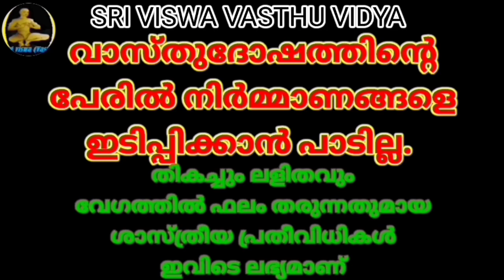Reveal the hidden fortune -Chant Indra Mantra || ദേവേന്ദ്ര മന്ത്രം ചൊല്ലു മറഞ്ഞ ഭാഗ്യത്തെ തെളിയിക്കു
1.വശീകരണം മലയാളം 2.വശീകരണം എങ്ങനെ, 3.വശീകരണം ഇസ്ലാമില് 4.വശീകരണം ഗ്രാമ്പൂ വശീകരണം Malayalam 5.സ്ത്രി വശീകരണം 6.പുരുഷ വശീകരണം 7.വെള്ളം കൊണ്ട് വശീകരണം 8.നാരങ്ങ വശീകരണം 9.vaseekarana mantram malayalam Islamic 10.SRI VISWA VASTHU VIDYA 11.sri viswa vasthu vidya 12.vasheekaranam 13.വാസ്തു ശാസ്ത്രം14.kerala vasthu 15.Tips 16.Education 17.Motivation18.Kerala 19.rajesh viswanathan19.RAJESH VISWANATHAN 20.FENG SHUI 21.HOROSCOPE 22.കേരള വാസ്തു 23.വശീകരണം മലയാളം24.വശീകരണം എങ്ങനെ 25,വശീകരണം ഇസ്ലാമില്26. വശീകരണം ഗ്രാമ്പൂ27.വശീകരണം Malayalam 28.സ്ത്രി വശീകരണം 29.പുരുഷ വശീകരണം30.വെള്ളം കൊണ്ട് വശീകരണം 31.നാരങ്ങ വശീകരണം32.vaseekarana mantram malayalam Islamic 33.സ്തു ശാസ്ത്രം 34.kerala vasthu 35.Motivation 36.Kerala 37.fengshi 38.വാസ്തു വിദ്യാ 39.വാസ്തു 40.നോക്കലും ആശാരി കുറ്റിയടിക്കലും 41വാസ്തു ശാസ്ത്രം മലയാളം 42.വാസ്തു ദോഷം പരിഹാരം 43.വാസ്തു അളവുകള് 44.അടുക്കള സ്ഥാനം 45.വാസ്തു ശാസ്ത്രം ഇസ്ലാമിൽ 46.വാസ്തു ശാസ്ത്രം കക്കൂസ് 47.septic tank vastu Malayalam 48.വാസ്തു പുരുഷൻ 49.വാസ്തു അലമാരയുടെ സ്ഥാനം50.വാസ്തു കിടപ്പുമുറി 51 മന്ത്രങ്ങൾ 52.സാധന 53.പൂജ 54.ശംഖ് 55.shank 56.താന്ത്രികം 57.jothisham 58.malayalam devotional song 59.malayalam divine 60. Secret of Soorya Gayatri 61. mantra in Malayalam 62.ഗായത്രി മന്ത്രം 63.ജോതിഷം 64.chandra gayatri mantra 65.gayathri manthram 66.job 67.sadhana 68.palmistry 69.താന്ത്രികം 70.കാളി സാധന 71.ഹനുമാൻ സാധന 72.ശിവസാധന 73.rudraksham